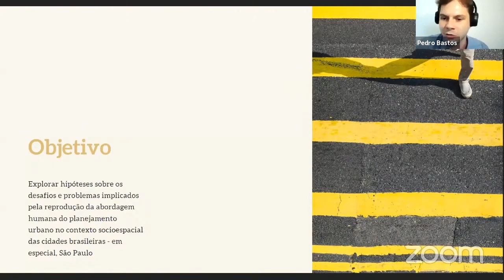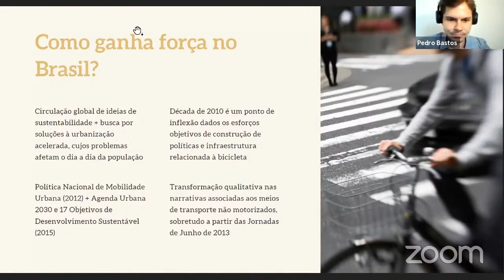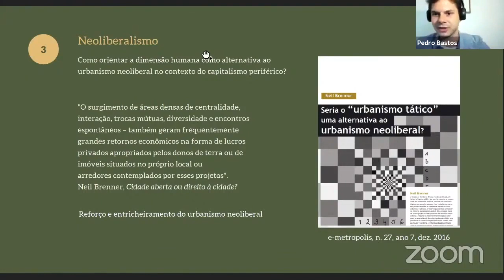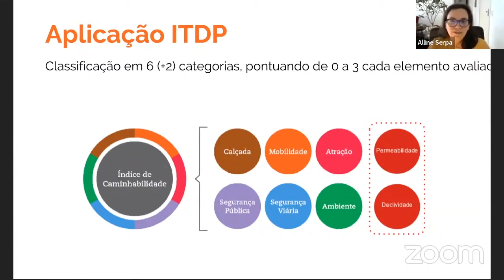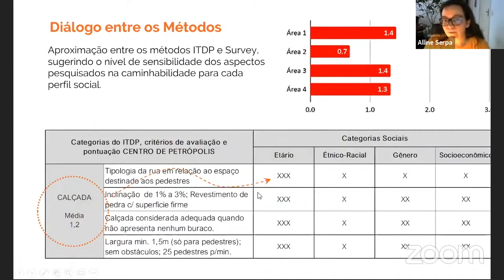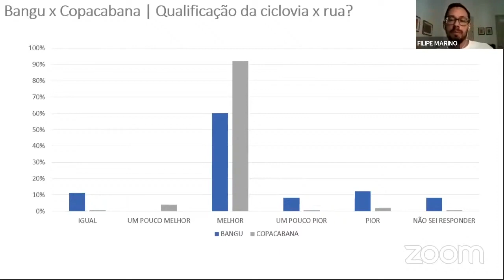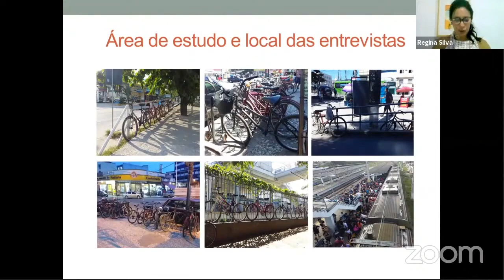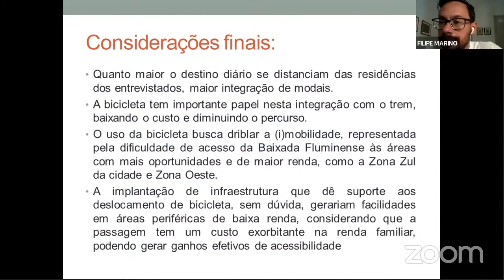VI ENANPARQ - SESSÃO LIVRE 45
SL 45 – NOVOS PARADIGMAS DA MOBILIDADE: ANÁLISES E EXPERIÊNCIAS DA MOBILIDADE ATIVA NO ESPAÇO URBANO BRASILEIRO
A dimensão humana da mobilidade e o campo das práticas na cidade de São Paulo
Pedro Bastos

Caminhabilidade segundo o índice do ITDP e percepção geral dos usuários na área central de Petrópolis, RJ
Alline M. M. Serpa

O comportamento de viagem (travel behavior) na mobilidade ativa por bicicletas
Filipe Marino

O papel da integração bicicleta-trem na acessibilidade: um estudo no entorno da Estação de Trem Gramacho, Duque de Caxias, Rio de Janeiro
Regina C. S. Messias; Juciano M. Rodrigues